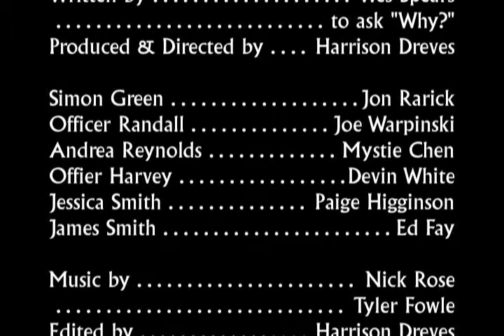Once Upon a Midnight Dreary (2008)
An FHS Film Club Production

Directed by Wes Spears & Harrison Dreves
Starring Mystie Chen, Jon Rarick, and Joe Warpinski